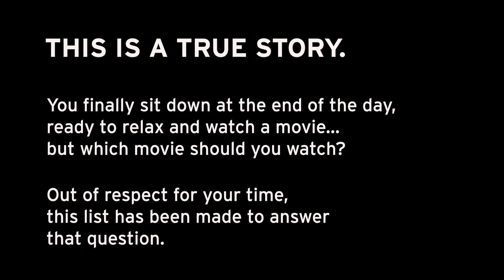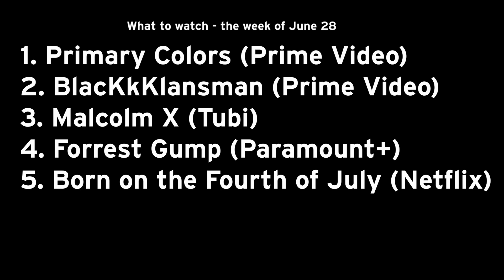June 28, 2024 - What to Watch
Movie recommendations for the week of June 28, 2024:

1. Primary Colors (Prime Video)
2. BlacKkKlansman (Prime Video)
3. Malcolm X (Tubi)
4. Forrest Gump (Paramount+)
5. Born on the Fourth of July (Netflix)

Primary Colors (Prime Video)
Primary Colors follows a Southern governor (obviously modeled after Bill Clinton) as he runs for President of the United States. We get to see the inner workings of how a campaign is run as it picks up momentum, gathers supporters, and eventually becomes like a traveling circus across the country. Jack Stanton - played by John Travolta - is one of the great movie characters. He is deeply flawed and holds questionable personal standards, but there is never any doubt that he has true empathy and deeply cares for the plight of the common man. It’s a cynical but very funny look at American politics.

BlacKkKlansman (Prime Video)
Spike Lee is not a subtle filmmaker - he makes it clear through his movies how he feels and what he thinks about the subject he is tackling. In this case, he takes a story from the 70s about the first Black officer at the Colorado Springs Police Department and turns it into commentary on the state of America today. It ends with a virtuosic montage that features comments made by then President Donald Trump before transitioning from a movie into a full-fledged distress signal for America. It’s one of his best works.

Malcolm X (Tubi)
Denzel Washington is Malcolm X in this film from 1992, the second entry on this list from director Spike Lee. Like BlacKkKlansman, it takes events from the past and connects them with contemporary issues to add a relevance to the film as a whole. The movie starts with disturbing footage from the Rodney King beating, an event that led to the race riots in Los Angeles the same year Malcolm X was released in theaters. By starting with Mr. King, it’s like the movie is saying that even though we’re about to see the story of a Civil Rights leader who was assassinated in 1965, we don’t have the liberty of removing that story from the world we’re living in now. Malcolm X is an epic, one that convicts and enlightens at every turn.

Forrest Gump (Paramount+)
Chances are you’ve seen Forrest Gump, probably more than once. But when was the last time you saw it? At the time this movie came out, it became the third highest-grossing film of all time, behind only E.T. The Extra-terrestrial and Jurassic Park. It was a phenomenon. And sometimes when a movie is a cultural event, we forget to evaluate it, first and foremost, as a movie. But Forrest Gump is a great movie. It has everything. It is funny and heartbreaking, and provides a walk through the major events in American history from the fifties through the eighties. It also features several shots that quote famous American paintings, which makes for some fun Easter eggs. Check out Andrew Wyeth’s painting Christina’s World and then watch this scene where Jenny revisits her childhood home.

Born on the Fourth of July  (Netflix)
This is the true story of Vietnam veteran Ron Kovic, from director Oliver Stone, who won an Oscar for directing this movie. Tom Cruise plays Kovic, someone who enthusiastically enlisted in the Marines and served in Vietnam before being shot in combat and paralyzed from the chest down. He receives deplorable treatment upon his return to America, including a sequence in a veterans’ hospital that is so harrowing it’s frankly hard to watch. Over time, all his idealism and pride in America vanishes. In its place is the powerful voice of a patriot whose eyes have been violently opened to the country he still loves. This is a reminder that though Tom Cruise has spent the last couple decades as an action star, he is a capable actor with a tremendous amount of depth.